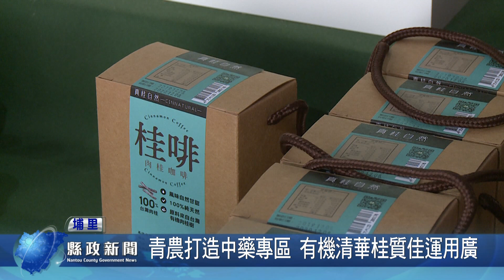青農打造中藥專區 有機清華桂質佳運用廣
本著有機農法的堅持，埔里青農張威然種植五千多株的清華桂，目前是全台最大的清華桂栽培園區，除了種植管理，張威然也導入精油技術、開發加工產品、開設生態課程，讓農業再升級，並且也獲得農委會百大青農的殊榮。